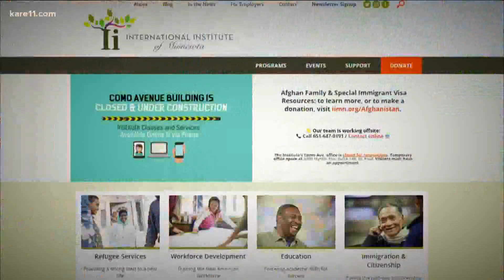Minnesota resettlement agencies preparing to welcome around 250 Afghan refugees in next three weeks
Around 250 Afghan refugees are expected to arrive in Minnesota in the next three weeks, according to the International Institute of Minnesota.